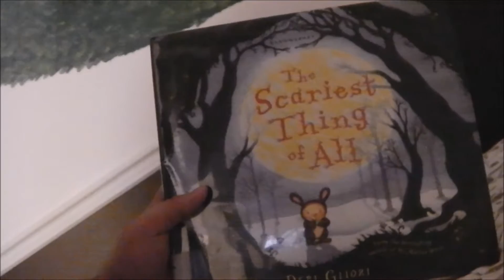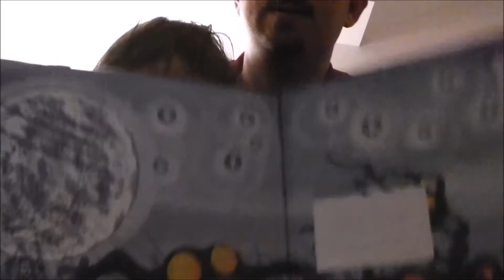Storytime with Cambria, Forgot the Pizza, got to start an RPG campaign